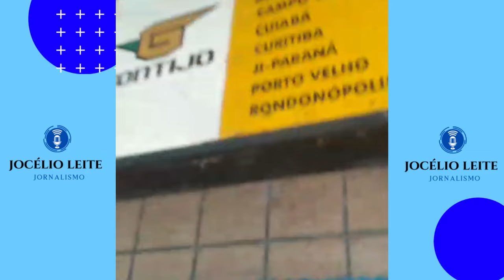VÍDEO RODOVIARIA DE SABOEIRO